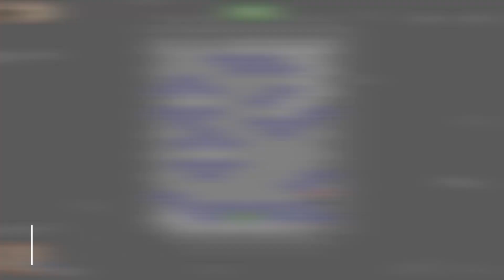How to play Minesweeper in 2024 (Game Tutorial Mode)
I didn't know this game was this good. I hope you liked it too.

story 0:08,
fishing 6:18,
classic 7:23,
editor 09:20 (coming soon)